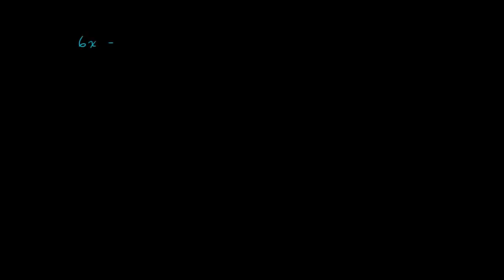நீக்கல் முறையை தொகுப்புகளில் பயன்படுத்துதல்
"இந்தக் காணொலி கான் அகாடமியின் 'Systems with elimination practice' காணொலியின் தமிழாக்கம் தமிழாக்க ஒருங்கிணைப்பு பயிற்சிகளுடன் கூடிய கான் அகாடமி தமிழ் இணையப் பக்கம்
This video is a Tamil translation of Khan Academy's 'Systems with elimination practice' video Khan Academy Tamil Web Site with Exercises